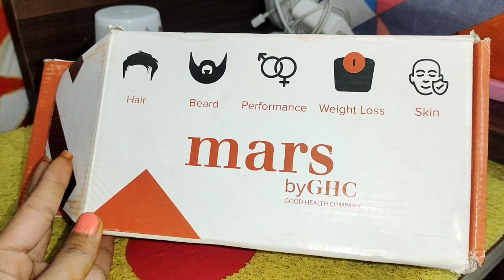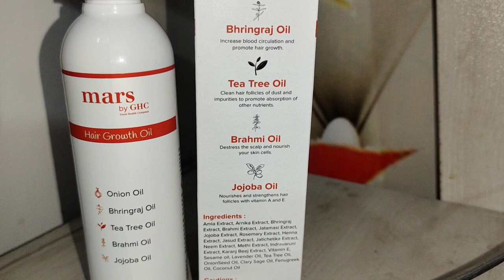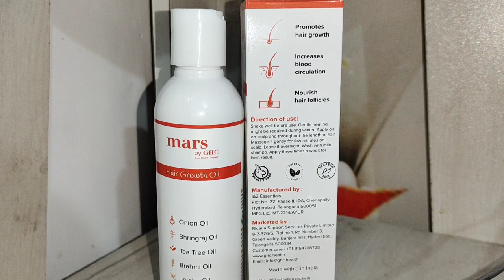Smoothening के बाद यह गलतीया कर देती है बालों को पतला/ Mars by GHC hair growth oil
Thanku friends for watching my videos

take care ❣️

bye 👋